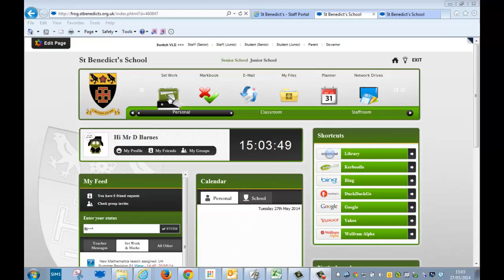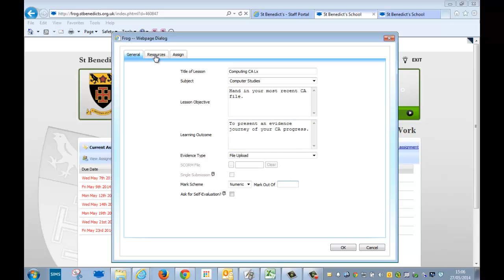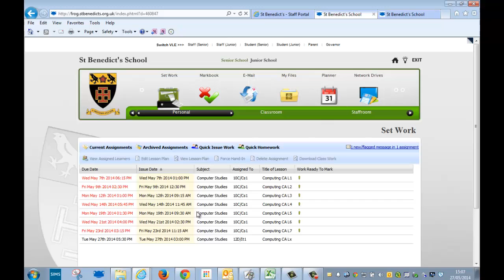Frog Tutorial:Quickly set an assignment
How to set your class an activity quickly and easily.